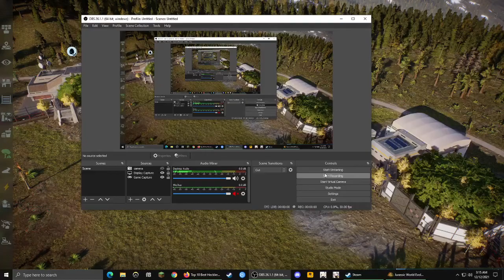Jurassic World Evolution 2 | Olorotitan sounds